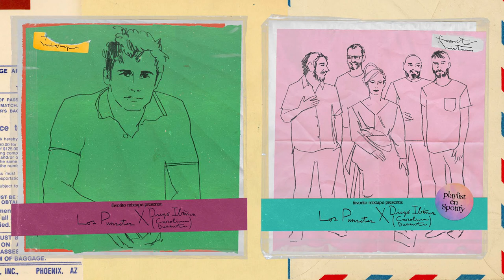Los Punsetes x Diego Ibañez (Carolina Durante) | Favorito Mixtape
En este episodio Ade y Fran hablan con Diego Ibañez (Carolina Durante) sobre la banda madrileña de noise pop Los Punsetes

Este episodio fue grabado por Carlos Chinchilla en La Maldita Radio